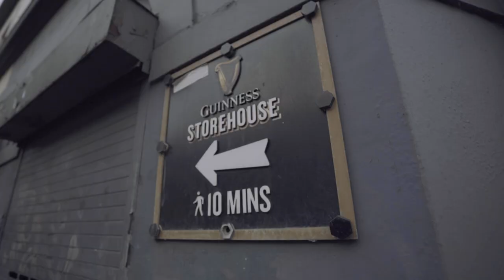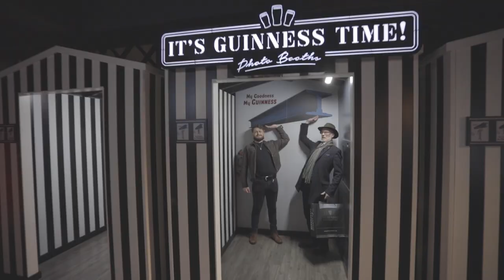Your GUINNESS Questions ANSWERED! Q&A with the GLOBAL Head of Guinness Quality - Steve Gilsenan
The Guinnesseurs sit down with the GLOBAL Head of Guinness Quality - Steve Gilsenan and ask him your most requested questions.

Filmed in Dublin at the home of Guinness at The Guinness Storehouse Head Office.

All featured music by the amazing El Misti.